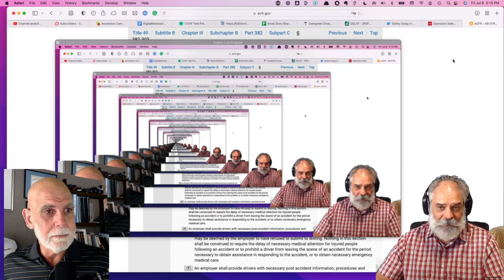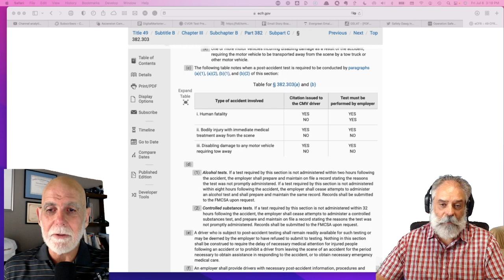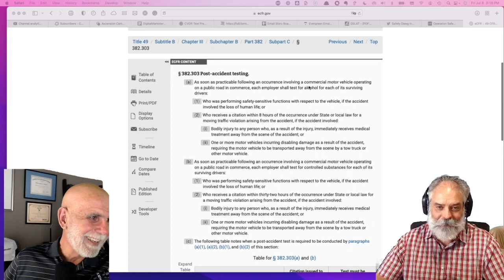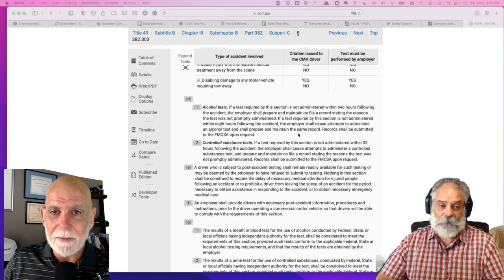Drugs and Alcohol, Clearinghouse, and Testing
0:00 Intro
2:23 Drugs and Alcohol
6:38 How many tests are there?
8:02 Clearinghouse
12:09 Random
16:45 Reasonable Suspicion
20:25 Post Accident
32:16 The Files
37:20 Conclusion

John Farquhar
Summit Risk Solutions: summitrisksolutions.ca

Keeping it Safety Dawg Simple!